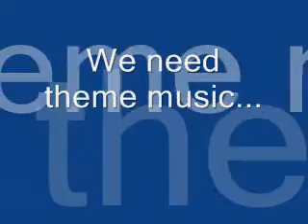Blade CX2 landings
Just landing on stuff...